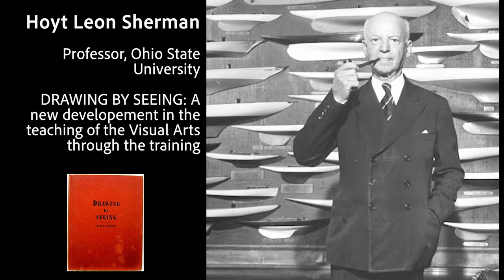Harold Gregor, Ken Holder, and Harold Boyd: Part One